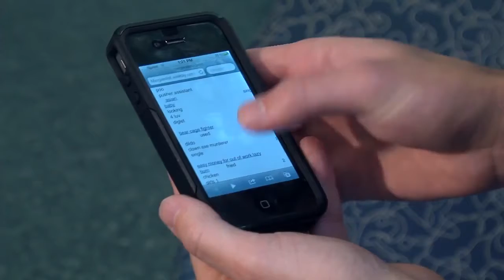The xPhone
Jake is your average lazy stoner but his life takes a very strange twist when he gets kicked out of his girlfriend's apartment.
Starring Logan Jankiewicz, Chelsea Gomez, Drew Bouldin, Alex Huddleston, Katherine Tobias, Kevin Harkness, and Gary Williamson
Written by Gary Williamson, Johnny Rodriguez, and Jeff Merrill
Directed by Gary Williamson
Edited by Michael Olivarez and Gary Williamson